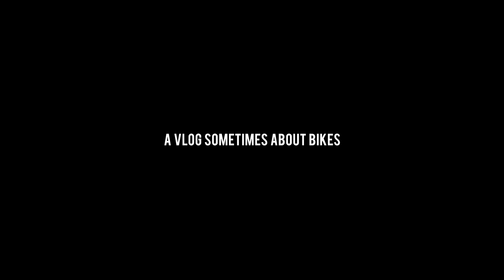Cycling is Changing Permanently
cycling is changing, more people on bikes plz

Jam Cycling,
Attacus Cycling,
Wilier Triestina,
MET Helmets,
Shimano,
SpinOnThese Wheels,